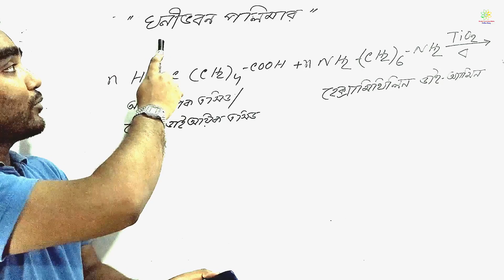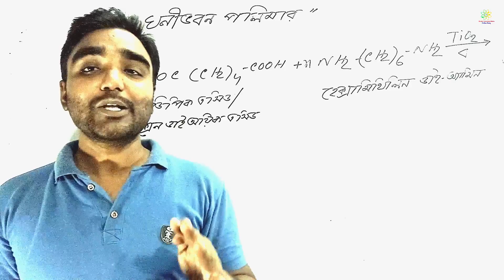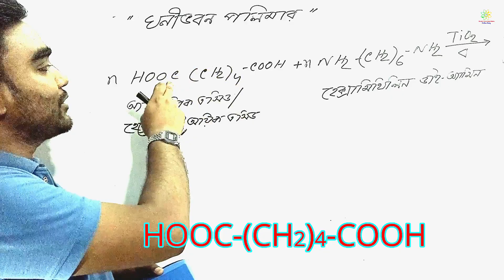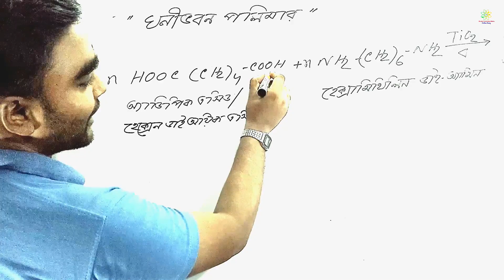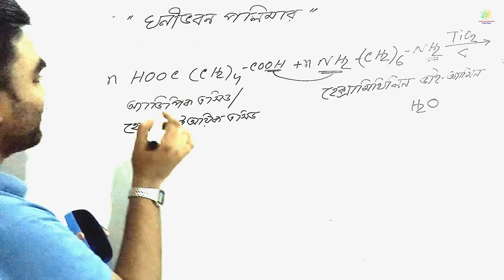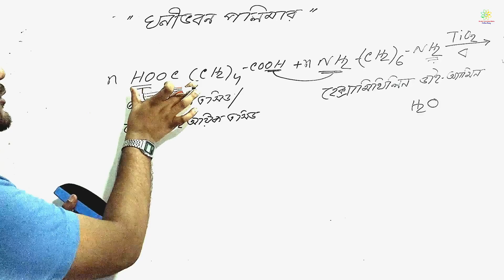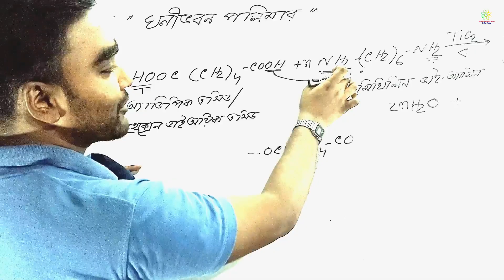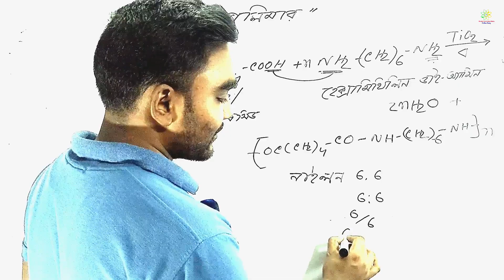ঘণীভবন পলিমার: নাইলন প্রস্তুতি || Condensation Polymer: Nylon 6,6 Preparation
ঘণীভবন পলিমার: নাইলন প্রস্তুতি